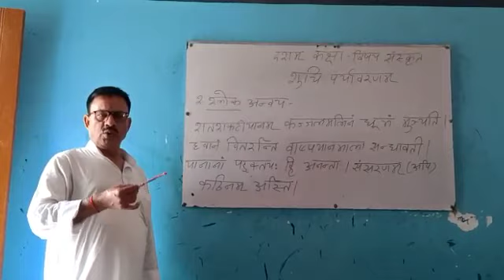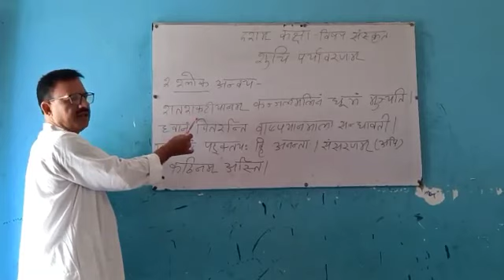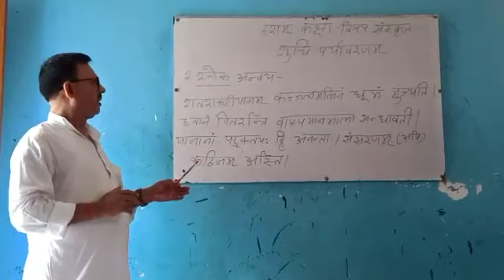CLASS-10TH CBSE SANSKRIT CHAPTER-01 BY RAMANUJ SIR PART -II